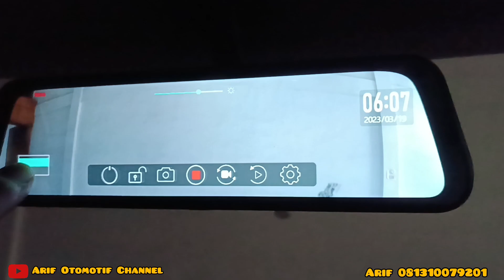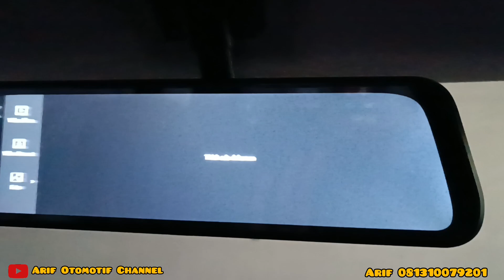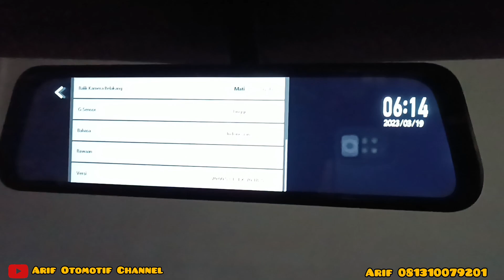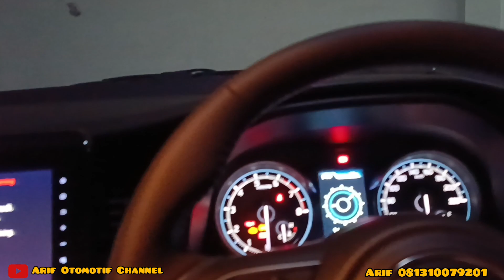E-MIRROR SUZUKI XL 7 ALPHA HYBRID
HARGA OTR SUZUKI XL 7 Hybrid 2023:

XL 7 ZETA  MT OTR  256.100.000
XL 7 ZETA AT  OTR 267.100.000
XL 7 BETA HYBRID MT  OTR 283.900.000
XL 7 BETA HYBIRD AT  OTR 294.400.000
XL 7 ALPHA HYBRID MT OTR 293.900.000
XL 7 ALPHA HYBRID AT OTR 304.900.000

Nb : Harga Otr di atas belum potong Promo diskon hingga puluhan juta Rupiah

Promo Dp Ringan  mulai dr 10 jt
Bunga ringan mulai dr 0%
Free Servis selama 3 thn/50 rb km berikut oli mesin, sparpart dan jasa servis
free 2 x angsuran
free akcecoris
Free e money

untuk info promo & pemesanan mobil suzuki
Hubungi :
ARIF
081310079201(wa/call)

melayani jabodetabek

*promo terbatas